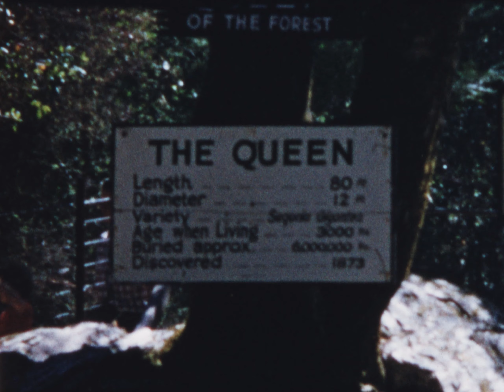1940s Outdoor Leisure Films (Santa Cruz, Yosemite, Clear Lake, Sonoma) – 8mm Film 2K Restoration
My great grandpa's 8mm home films transferred digitally at 2K resolution. Family footage from Santa Cruz, Yosemite, Clear Lake, Sonoma and more.

Film digitization by Nicholas Coyle at Preserve Film Co • nicholascoyle.com